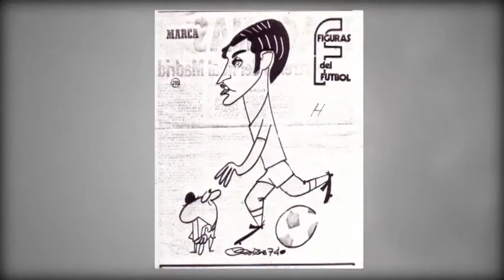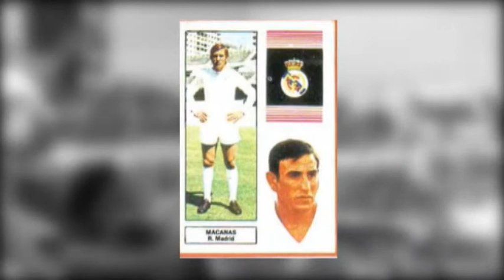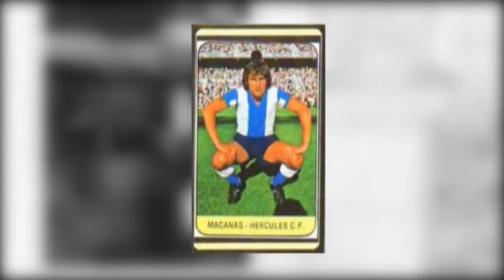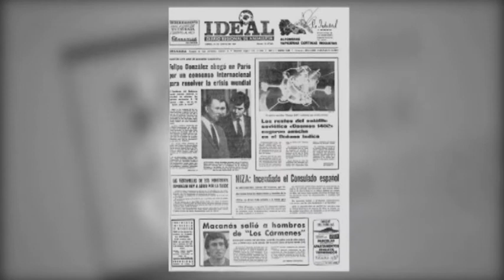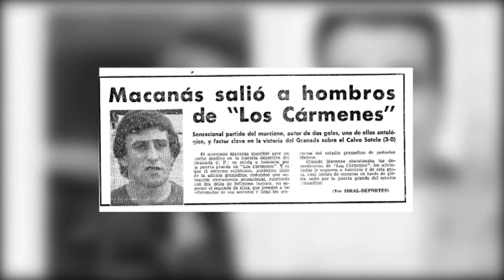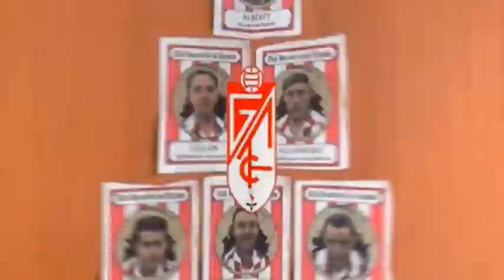Granada de Ayer y Hoy con Pepe Macanás